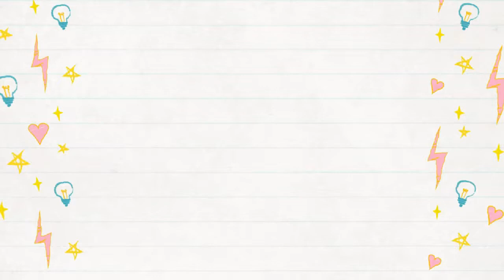He Thought It Would Be Bigger!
The wood stove fan that runs on heat instead of electricity that Don ordered finally came...but he thought it would be bigger!  Sometimes advertising is not honest.  Also, he goes to his twin brother Dan's and Ryan shows him Dan's cool new water table plasma cutter!